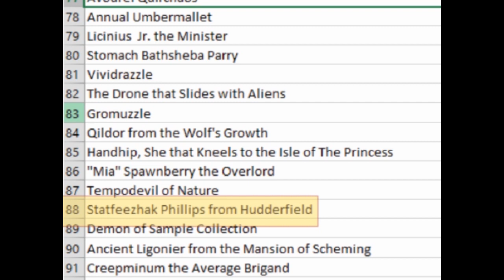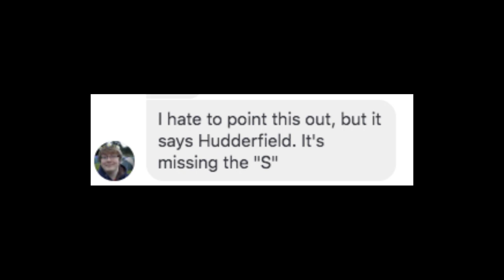A Letter from Huddersfield... Richard Garfield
I continue in my quest to get Huddersfield on the board gaming map.